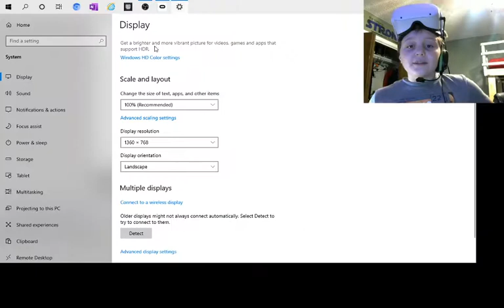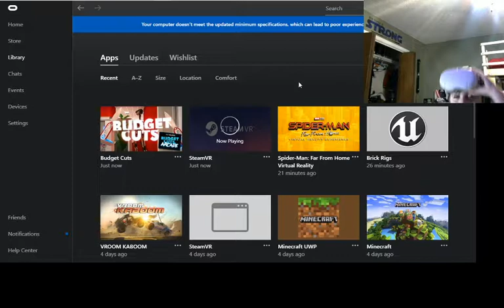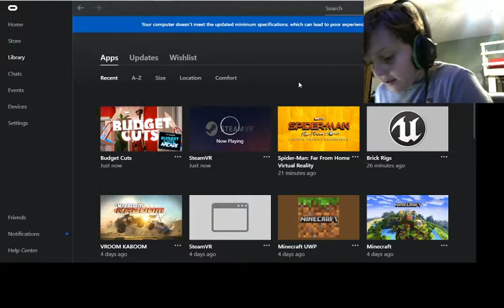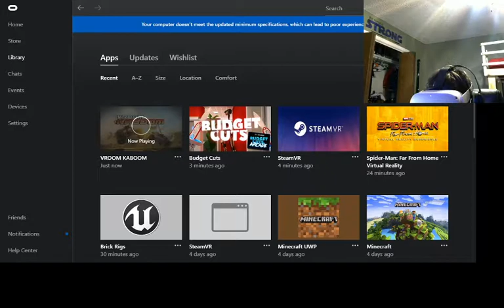ME IN VR CRASHING CARS